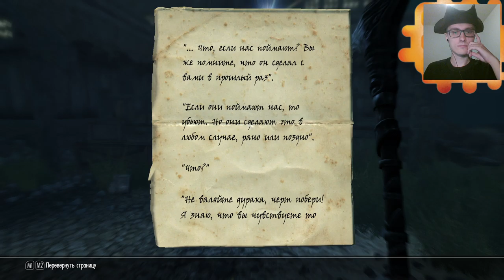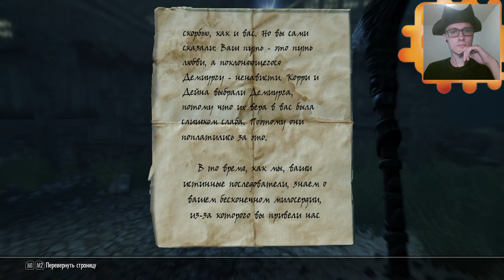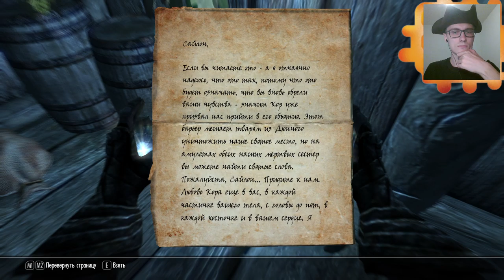Enderal Forgotten Stories. Стрим 6